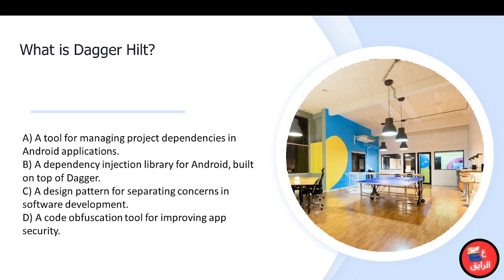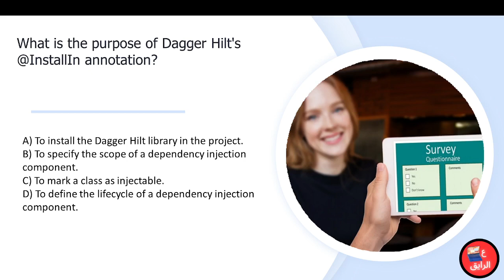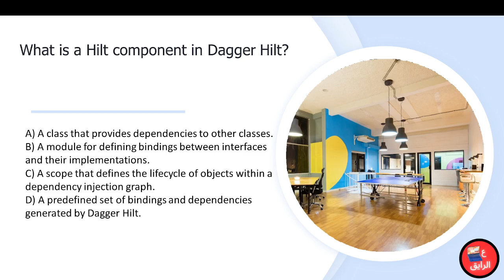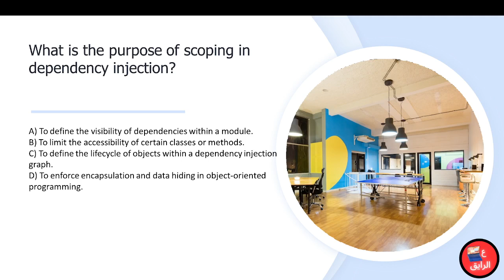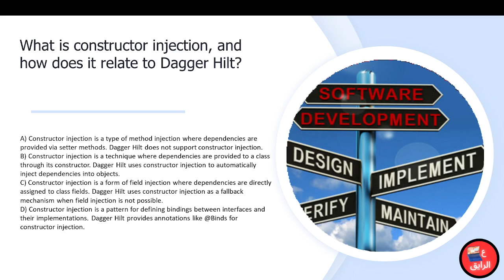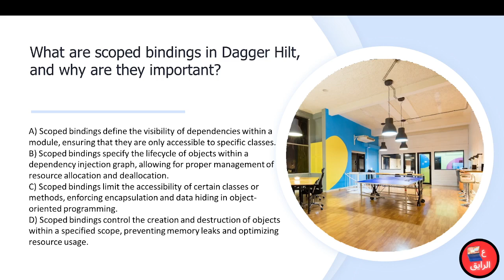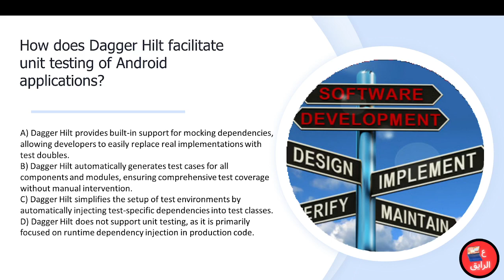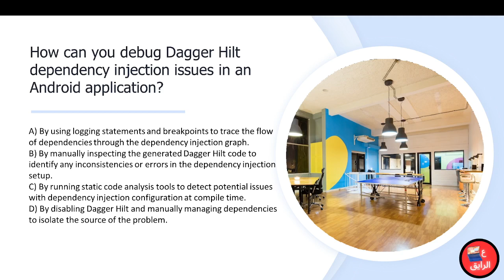Dagger Hilt Multiple Choice Q & A